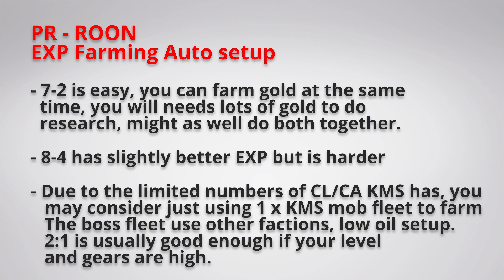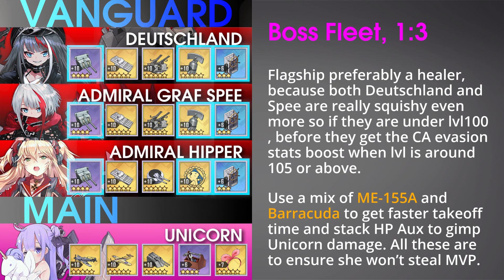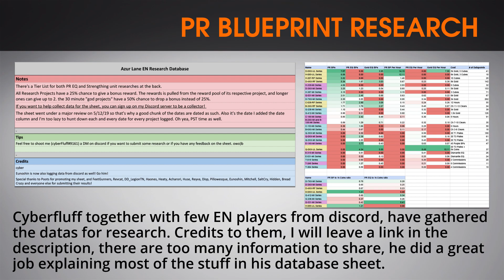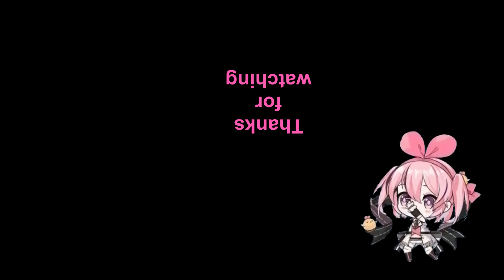Azur Lane PR Roon EXP Farming EN Setup with 6 x KMS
Link to Research Data by Cyberfluff and his team, credits to them.

Busy doing nothing - Gain_LOW feat. Ace Wilder by Gain_LOW